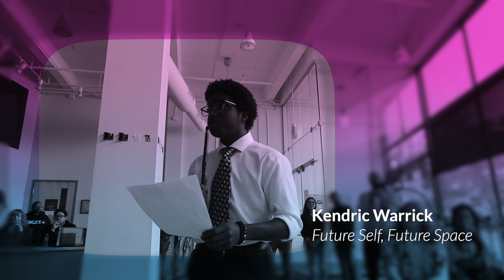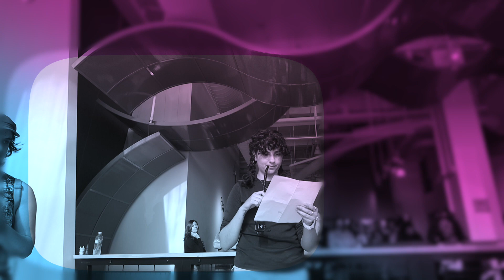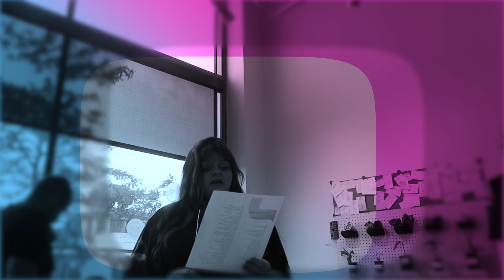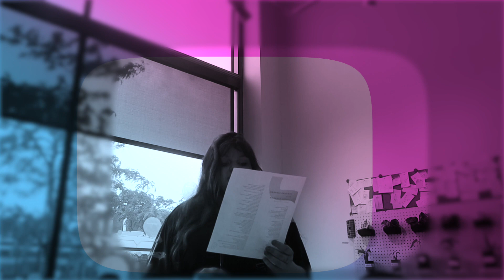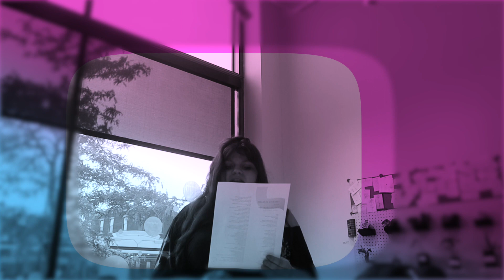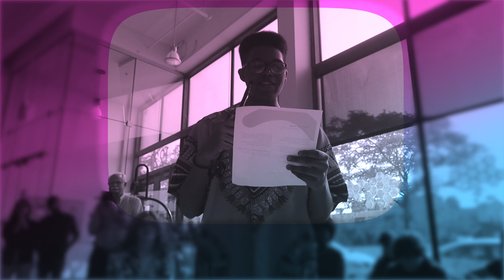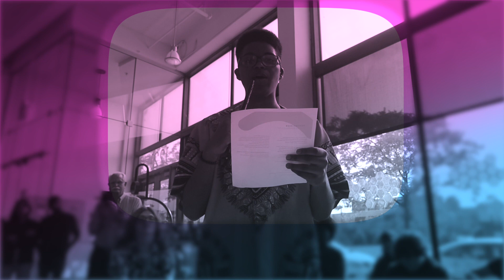FuMi: Future Minds, Poetry Reading, June 16th 2023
Poetry Reading for FuMi: Future Minds
The Buffalo Center for Arts & Technology, 1221 Main St, Buffalo NY

FuMi: Is a creative peer to peer collaboration between community poets and digital art students in the Youth Arts Program at BCAT. This project was funded by Just Buffalo Literary Center's Civil Writes Project.